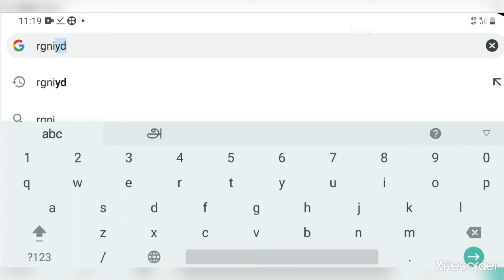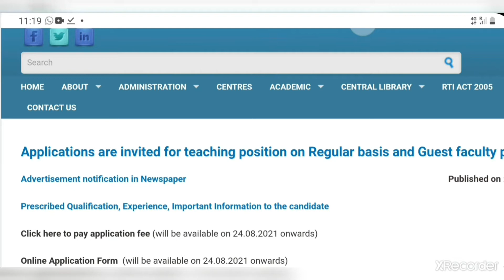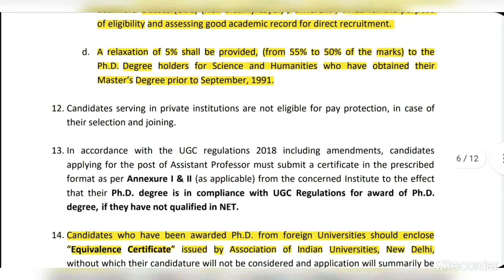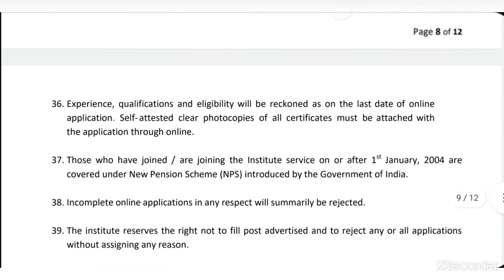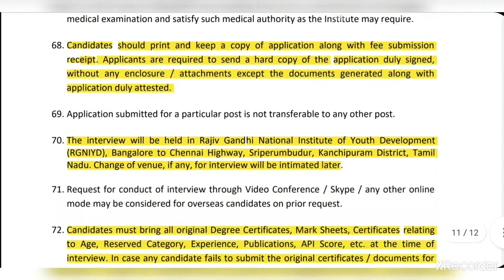RGNIYD_notification_2021 | Rajiv Gandhi National Institute of Youth Development Faculty Recruitment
This video contains Rajiv Gandhi National Institute of Youth Development (RGNIYD) Faculty Position Advertisement details for the post of Professor, Associate Professor and Assistant Professor